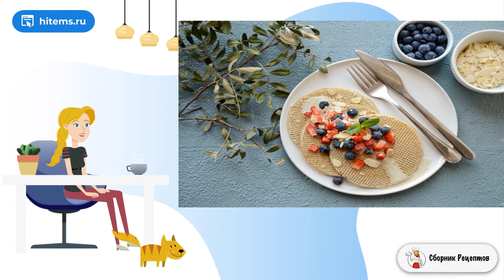Вафли из цельнозерновой муки. Рецепты быстро и вкусно с фото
Главное преимущество цельнозерновых продуктов - клетчатка, которая так важна для микрофлоры кишечника. Но частенько продукты из цельного зерна уступают во вкусе - они более жёсткие и мучнистые.    Ниже я покажу, как приготовить вкусные, тонкие (голландские) вафли, но такое тесто подходит и для толстых (бельгийских) вафель. Просто увеличьте время выпечки до 7-8 минут. Вафли получаются тонкими и хрустящими, а ещё легко готовятся.

Ингредиенты:
Цельнозерновая пшеничная мука — 2 Стакана,
Крахмал кукурузный— 1 Ст. ложка,
Соль — По вкусу,
Ванильный сироп — 2-3 Капель,
Растительное молоко — 1,5 Стакана,
Растительное масло— 1/4 Стакана,